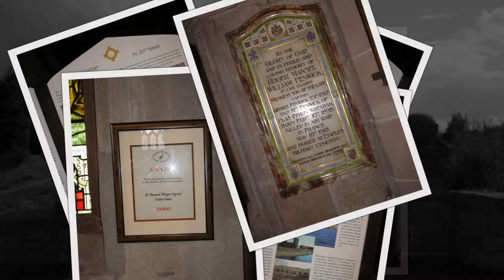Bangor-is-y-coed / Bangor-on-Dee, North Wales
Bangor Isycoed / Bangor-on-Dee,  North Wales

please note due to the age of these leaflets and videos some of the information above maybe out of date.